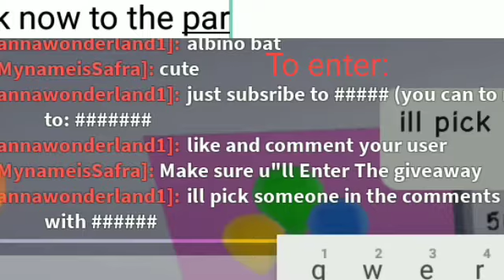50 Subscribers Special Video/ItsmeSafra